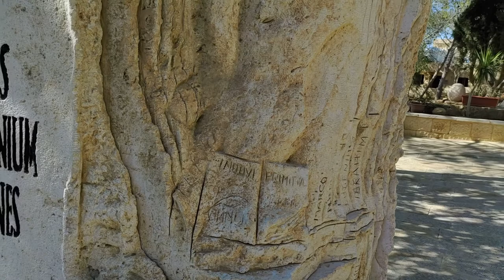Иордания - Горячие источники - Гора Небо